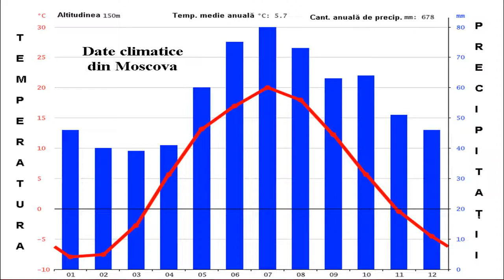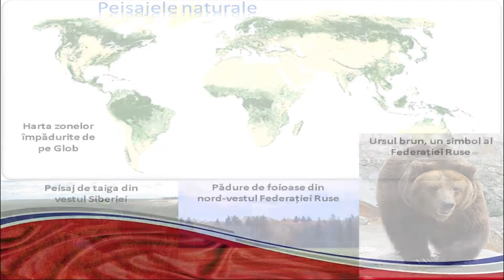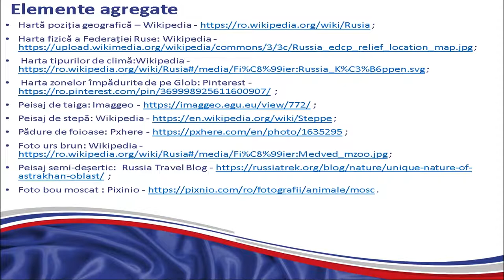Caracterizarea geografică a unor state – Federația Rusă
Acestă resursă educațională deschisă își propune dezvoltarea competenței specifice 3.4. Descrierea patrimoniului local, naţional, european şi mondial utilizând diverse surse, utilizând metoda expunerii..
Cu ajutorul acestei resurse educaționale deschise, elevii își formează competența specifică mai sus menționată într-un mod plăcut, fiindu-le expuse sintetizat, informații referitoare la caracteristicile fizico-geografice ale Federației Ruse